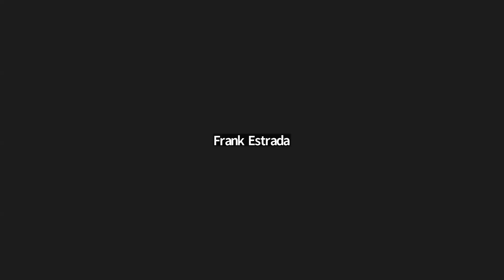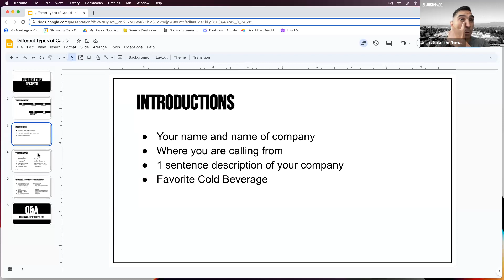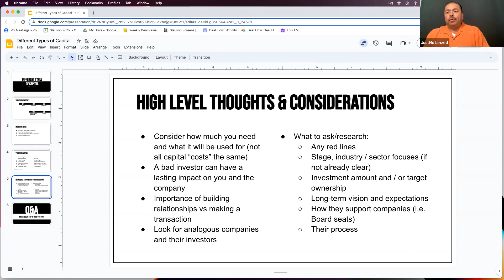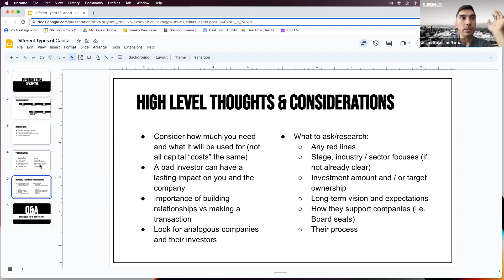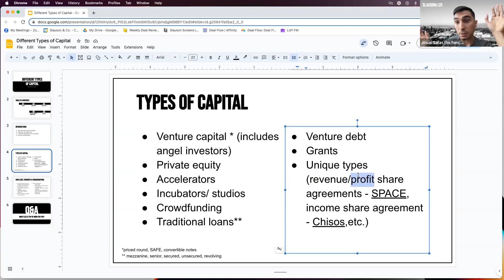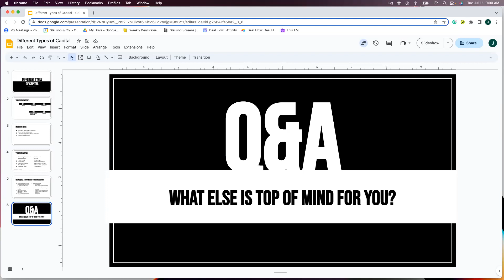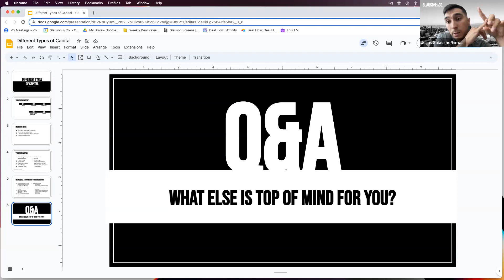What Type of Capital is Right For Your Startup? | Slauson & Co.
Welcome to Slauson Spaces, where pre-seed and seed stage founders can join a live discussion with Slauson & Co. Principal Jesús Salas and fellow entrepreneurs. In this session, learn about the different types of capital founders can use to fund their startup, and which type is best for you.
Don't miss this valuable opportunity to explore key topics and find answers to your questions. Stay updated on our social channels @slausonandco to be notified about upcoming live sessions. ♻️

Slauson & Co. is a Los Angeles based venture capital firm focused on early stage technology investments led by investors Austin Clements and Ajay Relan. The firm is driven by its mission of economic inclusion and democratizing access to entrepreneurship for underrepresented founders.

0:00 Start of Session
5:46 What is Slauson & Co.
7:48 Introductions
13:55 Different Types of Capital
14:43 Venture Capital / Angel Investors & Private Equity
19:54 Accelerators
20:40 Incubator / Studio
26:49 Crowdfunding
31:11 Traditional Loans & Venture Debt
33:40 Grants & Unique Types
36:45 Different Types of Capital Q&A
40:20 High-Level Thoughts & Considerations
47:42 General Q&A